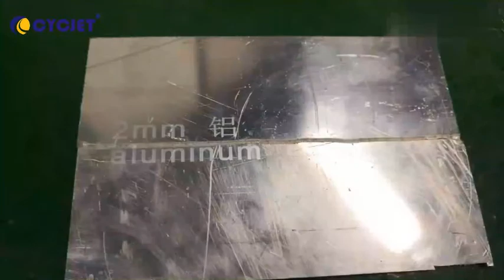How to weld carbon aluminum stainless steel door window by portable handheld Laser welding machine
CYCJET ---One of professional Smart Inkjet coding & Fly Laser Printing Solutions Provider located at Shanghai China with 16 years well industry experience, R & D and selling handheld laser welding machine, portable laser welding machine, soldering machine, handheld inkjet printer , fly laser printer, fly laser Maring machine, drop on demand large character inkjet printer, high resolution piezo inkjet printer, CIJ industrial inkjet printer, thermal inkjet printer and portable marking solution located at Shanghai China. CYCJET are committed to supply smart, portable, high quality, high performance  Inkjet Coding & Laser Marking  Equipment to help all respected customers to  reduce production & running cost, improve, enhance brand value !